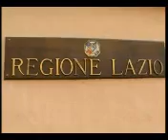Aurelio Melone per Ies tv (Tg del 20.ottobre 2008) - contro i canili lager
L'intervista con Aurelio Melone (Bloccoanimalista) per la Ies Tv (c.59 Lazio) durante la manifestazione contro i canili lager, che si è svolta il 17.10.08' a Roma davanti la Regione Lazio. Il presidente della associazione parla della problematica dei canili lager in italia.